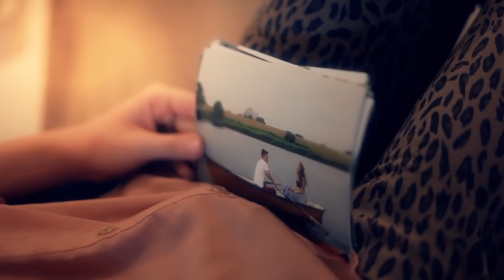Julia Bartkowiak - Za to kocham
"Za to kocham"

Tekst: Julia Bartkowiak
Kompozycja: Julia Bartkowiak
Aranż :
- Jacek Golimowski - gitara elektryczna
- Kacper Karman - gitara elektroakustyczna
- Jakub Żeleźny - gitara basowa
- Leszek Wawrzynowicz - klawisze
- Ireneusz Baraniak - perkusja
Realizator dźwięku - Janusz Piątkowski
Teledysk - MAGMO MULTIMEDIA

Serdecznie dziękuję wszystkim statystom! :)